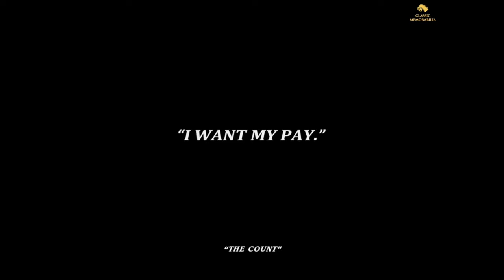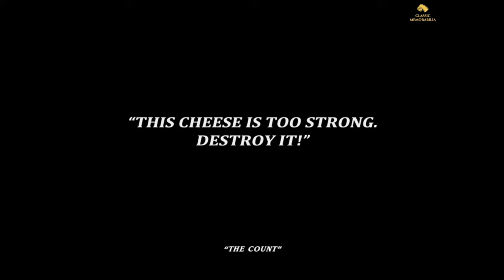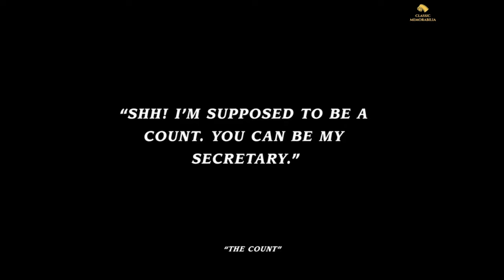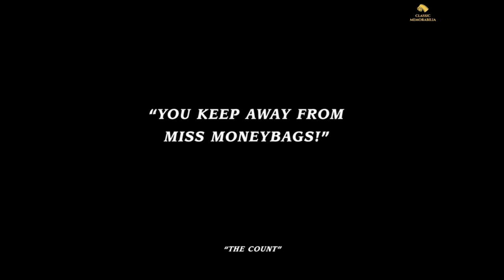The Count • 1916 • Charlot et le Comte • Charlie Chaplin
After burning a count's pants while ironing them, the tailor's handyman (played by Chaplin) loses his job. After learning that the count won't be able to attend the party, his boss dresses up like one to take his place.

The tailor greets Chaplin as he enters the house where the party is being held. Later, they both fight for the affection of Miss Moneybags, a fair maiden. Soon after, a gypsy girl diverts Charlie, forcing the tailor to fend off further suitors. After discovering the fakes, the real Count finally shows up and summons the police. As he scampers away to safety, Chaplin makes a furious run through the party.

Cast:
Charles Chaplin - Tailor's apprentice
Edna Purviance - Miss Moneybags
Eric Campbell - Tailor
Leo White - Count Broko
Charlotte Mineau - Mrs. Moneybags
Albert Austin - Tall Guest
John Rand - Guest
Leota Bryan - Young Girl
Frank J. Coleman - Policeman
James T. Kelley - Butler
Eva Thatcher - Cook
Tiny Sandford - Guest
Loyal Underwood - Small Guest
May White - Large Lady.